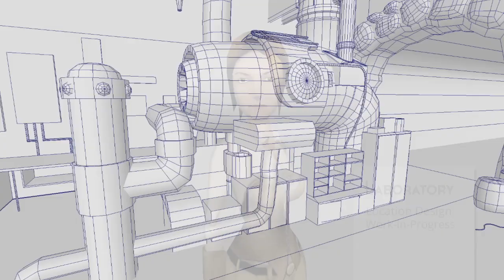Ryan Miller Demo Reel - 3d Game Art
Unless otherwise mentioned, every piece of work in this Reel is made entirely by me using Autodesk Maya, Photoshop, Unity3d or Unreal 2004.

Music is "Big Win" by Jim Guthrie from the Indie Game the Movie soundtrack.

Leatherback Sea Turtle - Modelled and Textured for the Canadian Wildlife Federation, featured in an Augmented Reality application

Krog - Independently built iOS and Android Game using Unity3d. I was the sole developer and game content artist. Based on the story & artwork of Tom Cameron.

Ogre - 3d Model and Texture

Jean - 3d Model and Texture

Laboratory - Work in progress Environment Model based on a drawing by Tom Cameron

Various Environments - Environments after 0:59 were based on designs by Vince Somoza